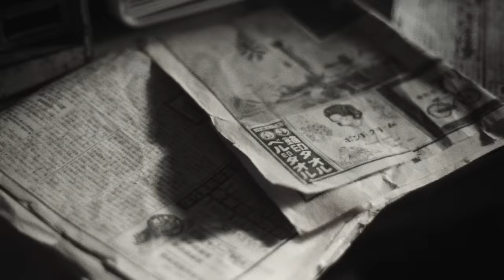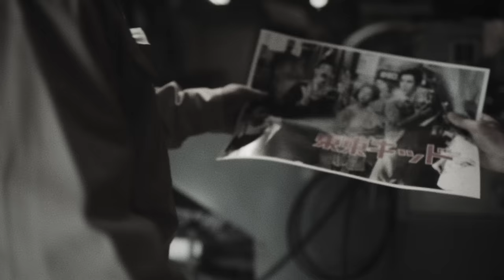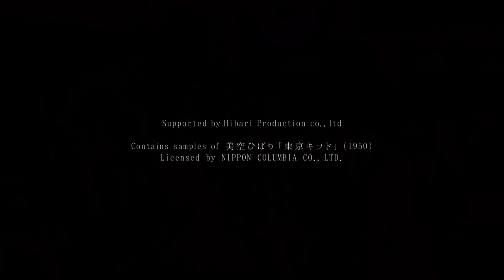DJ TATSUKI - TOKYO KIDS (Remix) feat. Zeebra & 般若 (prod by MET as MTHA2)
Supported by Hibari Production co.,ltd

Contains samples of 美空ひばり「東京キッド」(1950)
Licensed by NIPPON COLUMBIA CO., LTD.

DJ TATSUKI - TOKYO KIDS feat. IO & MonyHorse
(prod by MET as MTHA2)

MUSIC VIDEO
Director: HAVIT ART STUDIO
Director of Photography: GAKU
Focus puller: Dag
Camera Assistant: Yuto Mori
Lighting Director: Akihiro Numata
Lighting Assistant: Ren Gorden
Lighting Assistant: Ozeki Ryohei
Styling for Zeebra: Masahiro Ogura
Styling for 般若, 50’s Boys & Girls: Shinya Watanabe
Styling Assistant: Rikiya Onishi
Special Thanks(Styling): One Verse, Blurred Clothing
Hair & Make-up for Zeebra: Mikiko Kimura
Hair & Make-up for 般若, 50’s Boys & Girls: YOUCA
Hair & Make-up Assistant: Yukiho Shirota
Hair & Make-up Assistant: Ren Nagamine
Behind Camera: Tsubasa Makino
2nd Behind Camera: TOMOBL2
Production staff: Shinya Kobayashi
Production staff: Chobi
Production staff: Matsugen
Producer: Takahiro Tamura

Starring
DJ TATSUKI, Zeebra, 般若
IO, MonyHorse, Marie Saegusa, Atsushi Yasuda

Special Appearance: 加藤和也

Cast
Yusuke amano, Nana, Ayane, Kanta
Kaytoront, Junya, Kotaro Ishido, Takato Honda, Shuji

CEO KAZU, JAZEE MINOR, YOUNG FREEZ, OZZa (LibeRty Doggs),
WILLONE (LibeRty Doggs), babe bonito (LibeRty Doggs),
SUPERTRAMP, Yasumasa Ito, Locals only, DJ KANJI, DJ TIGU

Simpson, Tanaka, Sato, Tatsuro Omura, ATsushi Ohgata, Ayumi Morita, not_poooooor
Emika Nakahara, Sho Iida & You Arakaki

 DJ RyuNosuK (Thlive), FTL SHINK, GDM beats, KO_DEE, HIKARI, YUSAKU
018, DJ FRIP a.k.a Beatlab, DJ LAX, LEO, Kaigo, IR, Midle (TOKYO POSE POSSE), Kouki Udagawa
Koshiroh (NoCAP CLUB TOKYO), GEN-Z (NoCAP CLUB TOKYO), Horrorman, MIAge family, AMON (NERIMARU), TAMAE
TAKASHI (Ol'lazy soul), HES (Nakase Family)

Mixed & Mastered: HAYABUSA
Recording Engineer: SOTA FURUGEN
Recording Studio at ONENESS STUDIO
Jacket Design: 鬼頭 (ACC)